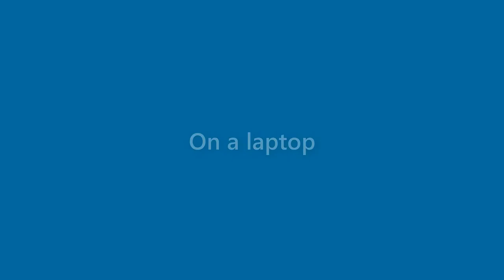Alice Hayes - appearance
Name Look - Alice Hayes - appearance. In this video we present "Alice Hayes" name look and feel in various scenarios.
This video will cover:
How does "Alice Hayes" look as a personal letterhead?
How does "Alice Hayes" look on a business card?
How does "Alice Hayes" look on a computer/laptop screen?
How does "Alice Hayes" look with different background colors?
How does "Alice Hayes" look with various fonts?